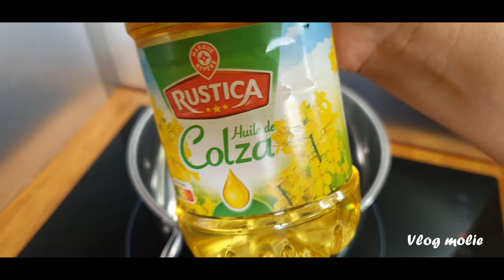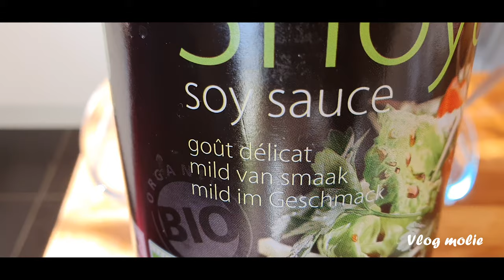FETE DES MERES / IDEE REPAS / RETOUR DE COURSES /VLOGMOLIE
- PETIT PAIN BURGER :
250g de farine de blé
5g de sucre
5g de sel
150g crème fraiche
1 sachet levure boulanger
Laisser reposer 1 nuit

Pour la cuisson entre 15 à 20 min à 200c au four

- TAPENARDE :
1 boite olive
1 gousse ail
1 cuillère à soupe de l'huile d'olive

- PORC A LA SAUCE MOUTARDE :
2.7kg porc
500g champignon de paris
1/2 boite olive verte
5 carotte
1 brocoli
10 cl de vin blanc
2 cuillères à soupe de moutarde
25 cl crème fraiche
3 oignons
5 gousse ails
3 cuillères à soupe de l'huile colza
2 bouillons de légume
Laisser mijoter pendant 2 heures

- ROTI DE PORC:
1.5kg porc
3 cuillères à soupe de sucre
2 cuillères à soupe 5 épices
3 cuillères à soupe sauce de soja
5 gousses ails
3 cuillères à soupe de l'huile de sésame
10 cl de vin blanc
1 cuillères à café de sel
Laisser reposer une nuit, puis cuire dans le four à 180c pendant 2 heures

MUSIQUE